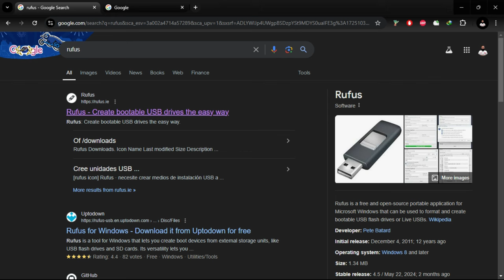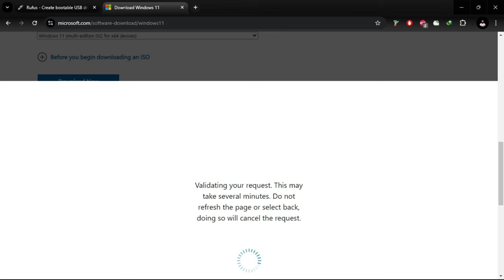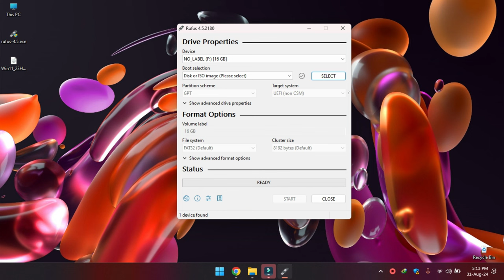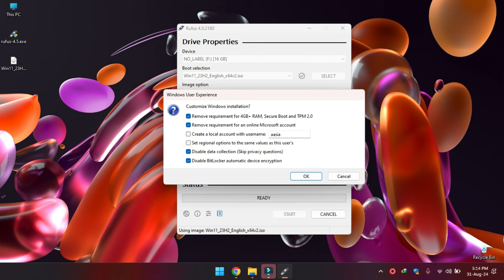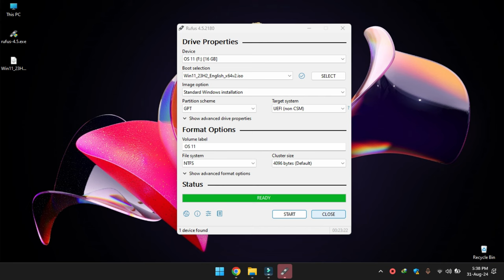Bypass Windows 11 Requirements: Easy Installation Guide for Unsupported PCs (2024)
Hey everyone, are you stuck with an older PC and can't upgrade to Windows 11 because it doesn't meet the requirements? Well, fret no more!

This video will show you the simplest and safest way to upgrade to Windows 11 in 2024, directly from Windows 10.  No need for bypass tools or complicated modifications!

We'll walk you through the entire process step-by-step, so you can finally experience the latest features of Windows 11 on your trusty machine.

Plus, this method might even work for future Windows versions like Windows 12!   Don't miss out on this amazing opportunity to upgrade your PC for FREE!  Upgrade Today!